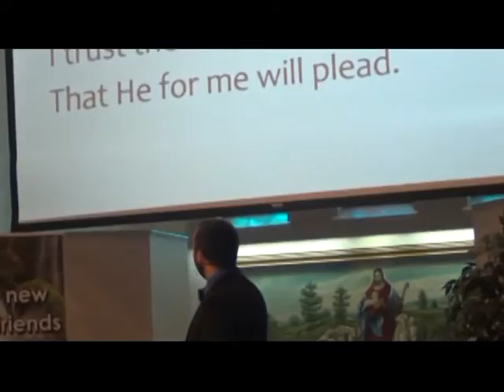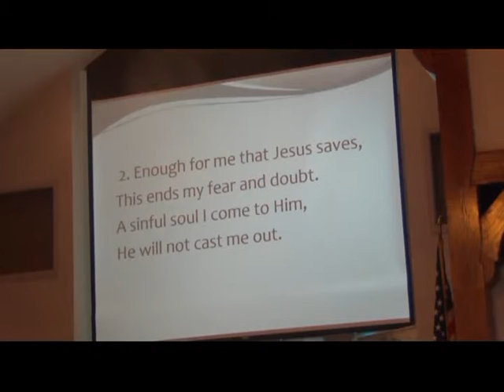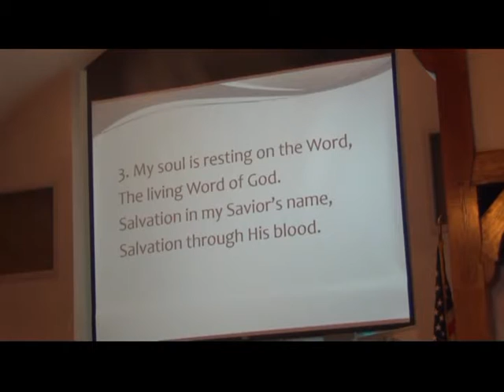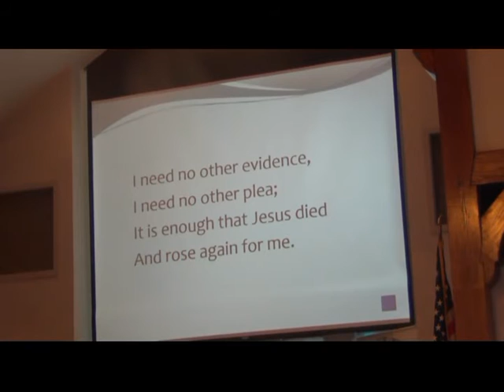My Faith Has Found A Resting Place - 11/26/2016 - Pastor Tom Stone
Scripture Reading: Psalm 46:10